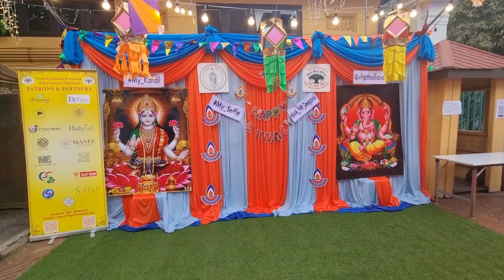Last Day Of Diwali Celebration Day-3 | Bangkok 2022